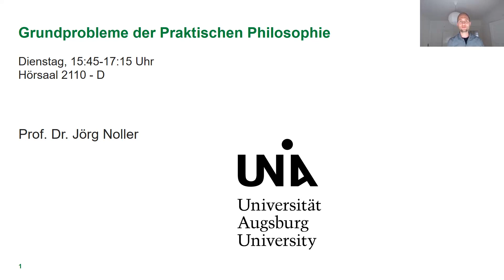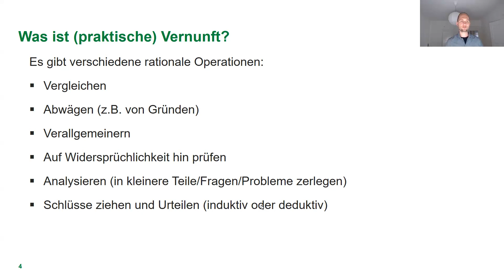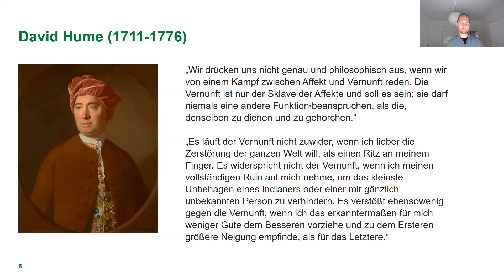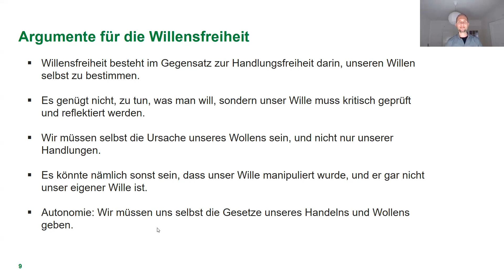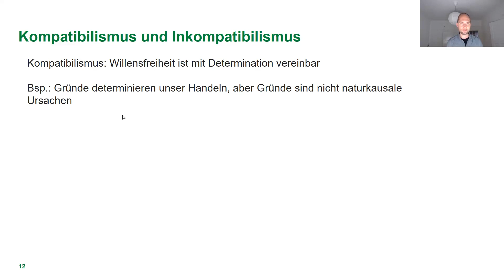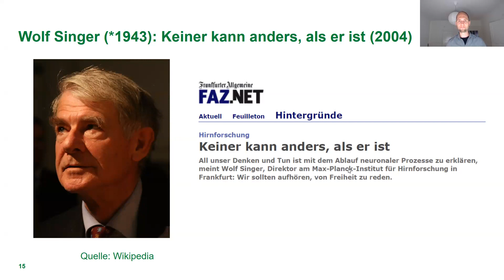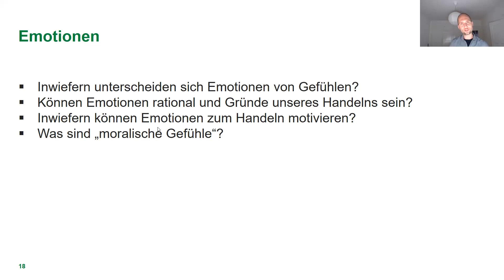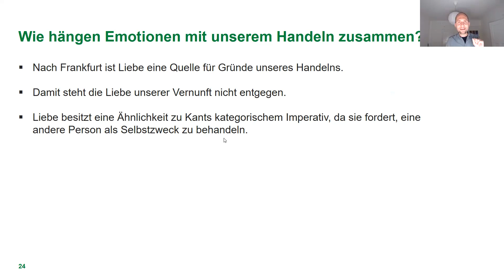Vorlesung: Freiheit und Emotion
Vorlesung von Prof. Dr. Jörg Noller (Augsburg)
6.6.2023